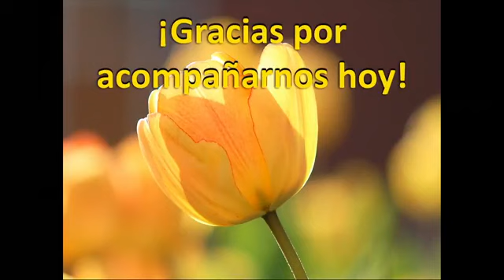Discipulo en dias malos Daniel 1 May 17, 2020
Iglesia Bautista Westgate
Servicio de domingo por la mañana
17 de mayo de 2020
Originalmente transmitido en vivo en Facebook